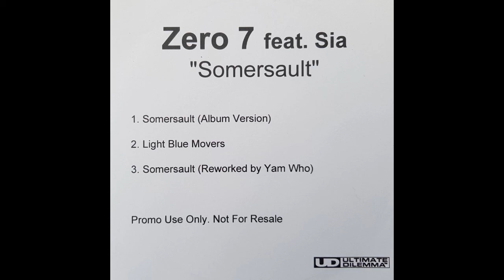Zero 7 Somersault Reworked by Yam Who